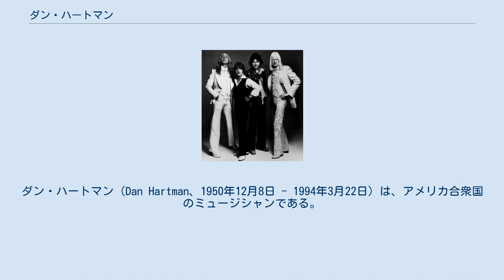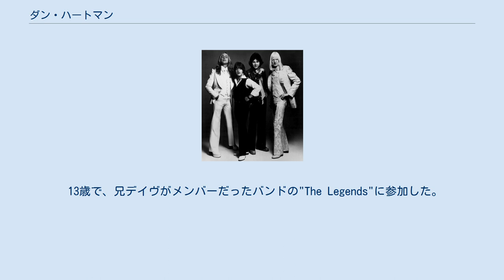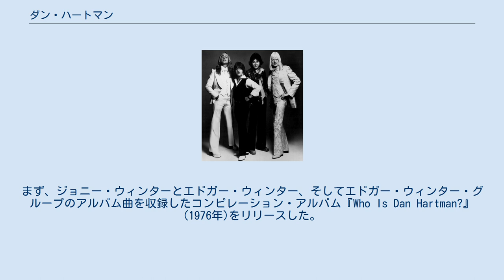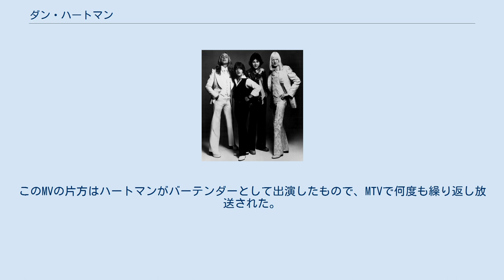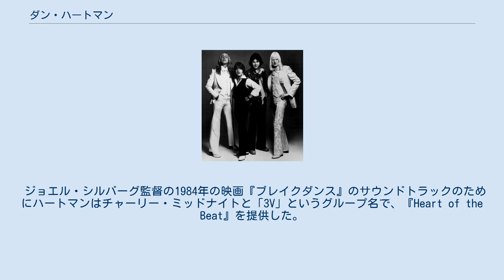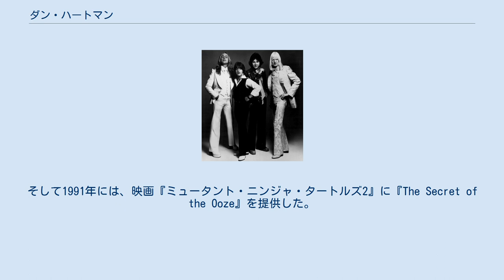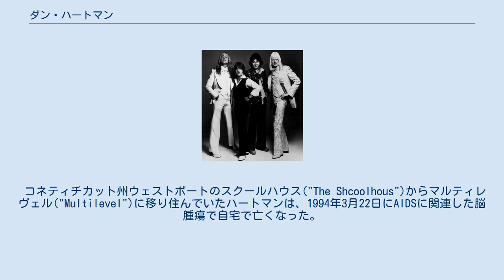ダン・ハートマン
ダン・ハートマン（Dan Hartman、1950年12月8日 - 1994年3月22日）は、アメリカ合衆国のミュージシャンである。
シンガー、ソングライター、そして音楽プロデューサーとして活躍した。
出生名はダニエル・アール・ハートマンであるが、ほとんどがダン・ハートマンとしてクレジットされていた。
 ハートマンが曲を作って録音したものの中には、 エドガー・ウィンター・グループとの『フリー・ライド』やソロ・シンガーとしてのヒット曲『インスタント・リプレイ』、『あなたを夢みて』、『ウィ・アー・ザ・ヤング』、『セカンド・ネイチャー』がある。
最も成功した曲の『あなたを夢みて』は、1984年のビルボード・ホット100で最高位第6位になった。
 また、さらに成功した曲は、ハートマンが共作してプロデュースした、ジェームス・ブラウンの『リヴィング・イン・アメリカ』で、1985年にビルボードのホット100で4位まで上昇した。
そして、ハートマン作でロリータ・ハラウェイが歌った『ラヴ・センセーション』を、ブラック・ボックスが1989年に『ライド・オン・タイム』でサンプリング使用してリリースしたもので、UKを含むいくつかの国で1位になった。
 ハートマンはペンシルヴェニア州の州都であるハリスバーグの近くのドーフィン郡ウエスト・ハノーヴァー・タウンシップで生まれた。
家族は父カールと母ポーリン、そして兄デイヴィッド(デイヴ)と妹キャシーの構成であった。
 13歳で、兄デイヴがメンバーだったバンドの"The Legends"に参加した。
ハートマンはフル・タイムで銀行での勤務を行いながら、バンド内でキーボードを担当して多くの曲を作った。
しかし、数多くのシングル盤をリリースしたもののヒットした曲はなかった。
そして、1972年からは ジョニー・ウィンター・バンドをサポートする時期を過ごした。
 その後ハートマンはエドガー・ウィンター・グループに加入した。
グループの『ゼイ・オンリー・カム・アウト・アット・ナイト』(1972年)、『恐怖のショック療法』(1974年)、そして『謎の発光物体』(1975年)の3枚のアルバムで、ハートマンはベースを担当し、多くの曲を作ってヴォーカルを受け持った。
ハートマンが曲作りとヴォーカルを担当した1972年の『フリー・ライド』はグループの2番目にヒットした代表曲になった。
また、アルバム『ゼイ・オンリー・カム・アウト・アット・ナイト』に収録されているハートマン作の『オータム』は、ニュー・イングランド地域での放送局でのヒットとなった。
 ハートマンは、1976年にソロとしてキャリアを開始した。
まず、ジョニー・ウィンターとエドガー・ウィンター、そしてエドガー・ウィンター・グループのアルバム曲を収録したコンピレーション・アルバム『Who Is Dan Hartman?』(1976年)をリリースした。
そして2枚目に、正しい意味のファースト・アルバムである『衝撃のイメージ』(1976年)をリリースした。
エドガー・ウィンター・グループのメンバーであるエドガー・ウィンター、ロニー・モントローズ、リック・デリンジャーが参加して、ゲストとしてクラレンス・クレモンズ、ランディ・ブレッカーをフィーチャーしたアルバムであった。
 1977年10月21日から11月5日まで、ブルースの伝説のマディ・ウォーターズは、コネティカット州ウェストポートにあるハートマンのレコーディング・スタジオのスクールハウスを使用してセッションを行った。
ハートマンはジョニー・ウィンターがプロデュースしたレコーディング・ボードに従って、アルバム『アイム・レディ』の制作に協力した。
 ハートマンのディスコ・シングル『インスタント・リプレイ』は、1978年にダンス・チャートの第1位になった。
そして、1979年のビルボード・ホット100では第29位になり、UKチャートでもトップ10ランク・インした。
この曲に関連したアルバムでは、ハートマンはミュージシャンとしてヴィニー・ヴィンセントやG・E・スミスの協力を得たものであった。
また、この曲はUKのデュオYell!のカヴァー・ヴァージョンが1990年1月のトップ10にランクインした。
 続いて、友人のロリータ・ハラウェイをヴォーカルにフィーチャーした『リライト・マイ・ファイア』が、1979年にダンス・チャートの第1位になった。
この曲は後にNBCトークショーTomorr...